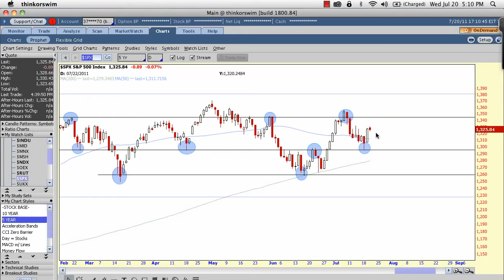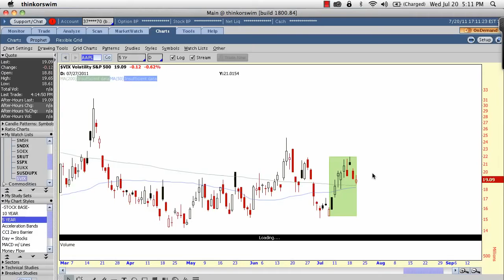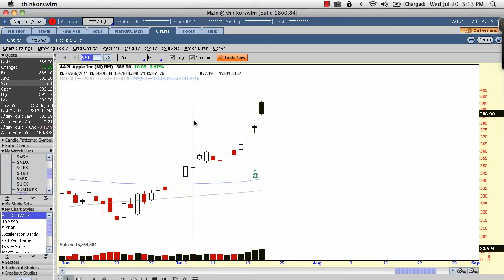Knee Deep In Earnings Season AAPL Stock Analysis